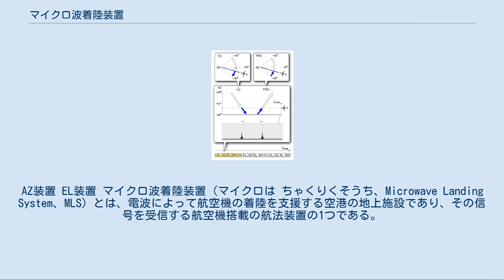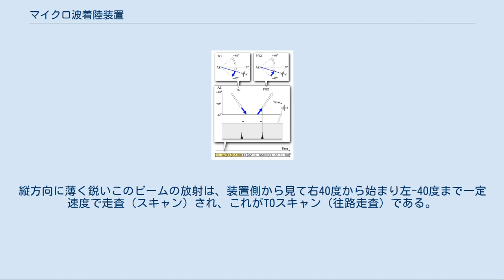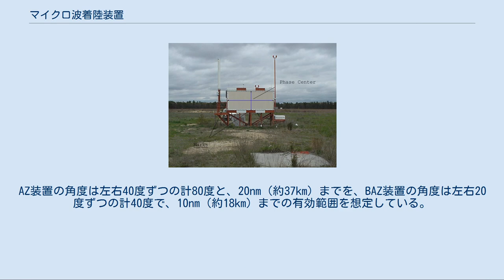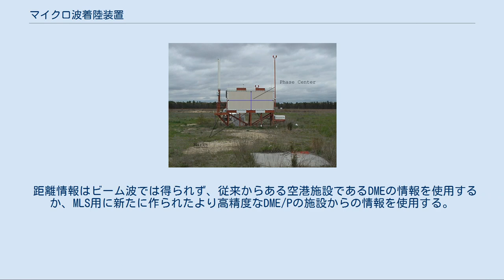マイクロ波着陸装置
AZ装置 EL装置 マイクロ波着陸装置（マイクロは ちゃくりくそうち、Microwave Landing System、MLS）とは、電波によって航空機の着陸を支援する空港の地上施設であり、その信号を受信する航空機搭載の航法装置の1つである。
 航空機を電波により精密に誘導して着陸させる計器着陸装置 (ILS)は、滑走路の延長上の直線進入しかできないため、その進入路に沿って航空機が着陸しようとすると、航空機による騒音に悩まされる地域が出てくることになり、空港の運用時間が限られたり、離着陸機数が制限されるなどの問題があった。
そこで、航空機の騒音に悩まされる地域を避けるように曲線で描きながら電波により精密に空港に誘導して着陸させる着陸装置の開発をすべく研究が行われ、ICAOが1970年にマイクロ波着陸装置(MLS)の方式が確定して、1995年以降はマイクロ波着陸装置が着陸システムの国際標準として利用されることになり、1990年から1995年は移行期間としてILSとMLSの両方を併用、1995年以降はILSを順次撤去して、2000年以降はMLSを完全に使用する計画であった。
 指向性の強い電波を放射することで滑走路の方向と高度を航空機に示す最終進入着陸装置であり、同種の計器着陸装置 (ILS) に比べて精度が高いが普及していない。
 日本の電波法施行規則では「「MLS」とは、マイクロ波着陸方式（航空機に対し、その着陸降下直前又は着陸降下中に、水平及び垂直の誘導を与え、かつ、着陸基準点までの距離を示すことにより、着陸のための複数の進入の経路を設定する無線航行方式をいい、航空機に対し、その離陸中又は着陸復行を行うための上昇中に水平の誘導を与えるものを含む。）をいう」と定義されている（電波法施行規則2条1項49の2号）。
ただし、日本の航空法や同法関連法規にはMLSに関する規定が一切ない。
 MLSには5GHz帯（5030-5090MHz)の電波を使用して、方位角・高低角・飛行情報・距離を航空機に提供する地上設備であり、200チャンネル分の電波割り当てが確保されている。 基本装置と拡張装置があり、基本装置ではAZ、EL、DMEが使用され、拡張装置ではBAZ・FE・DMEに代わってDME/Pが使用されるか又はその両方となる。 MLSの覆域(AZとBAZのビーム) 中央に空港の滑走路がある。滑走路手前の青い扇状の空間内がMLS-AZの覆域であり、滑走路後方の黄色い空間内がMLS-BAZの覆域である。 MLSの動作概略 航空機はTOスキャンとFROスキャンの2つの受信ピークの時間間隔を測ることで精確な角度情報が得られる。下の表は時間ごとに発信される各誘導信号の型式。 AZ、EL、BAZのいずれも放射方向が異なる他は同じ動作である。滑走路の軸線上に設けられた地上設備からは、5GHz帯の電波を鋭く絞った帯状のビームを、左右それぞれ40度で地上0度から15度までの高さ方向の範囲内に放射する。この帯状ビームは、右から左、左から右の両方向、又は下から上、上から下の両方向と、往復して放射される。放射の範囲内にいる空中の航空機は、この単一周波数の電波を受信して往復時に受ける2つの信号の時間間隔から滑走路の正しい進入路に対する角度を知ることができる。距離情報はビーム波では得られず、DMEかMLS用の高精度なDME/Pを使用する。 まず水平方向での角度を知る仕組みを説明する。 AZ装置（AZimuth guidance station、水平ガイダンス装置、方位誘導装置）は航空機から見て着陸すべき滑走路の最奥端中央に位置する。
電波は滑走路の中央軸を中心に左右方向40度の合計80度の角度で5GHz帯の電波ビームが放射される。
縦方向に薄く鋭いこのビームの放射は、装置側から見て右40度から始まり左-40度まで一定速度で走査（スキャン）され、これがTOスキャン（往路走査）である。
わずかな時間後に今度は左-40度から右40度まで走査され、これがFROスキャン（復路走査）である。
走査の角度とタイミングを厳密に調整しどの装置でも同じように高精度での電波ビームが放射されることで、航空機側では往復2回受信するパルス状の電波信号の時間間隔を計測することで滑走路に対する角度を知ることができる。
 AZ装置では滑走路に正対して進入する航空機に、水平方向の角度情報だけが与えられる。
これと同様にELとBAZも滑走路に隣接して備えられる。
EL装置（ELevatio...